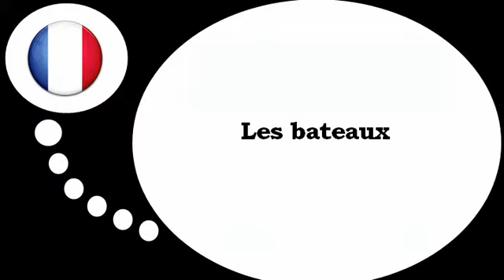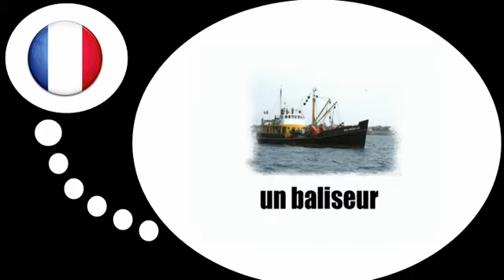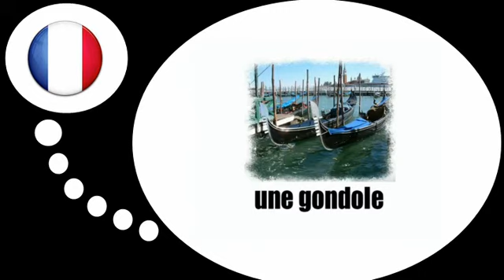프랑스어 수업 = 보트